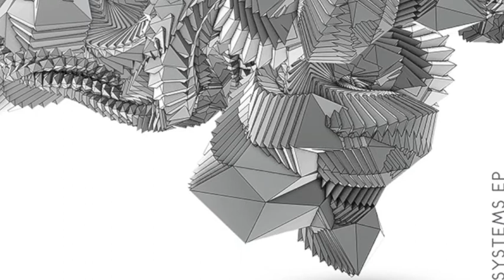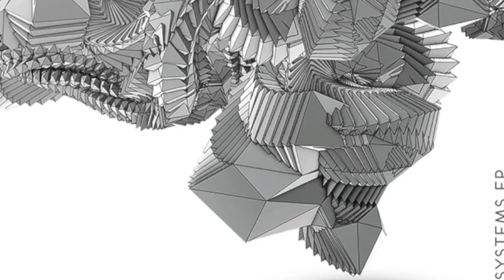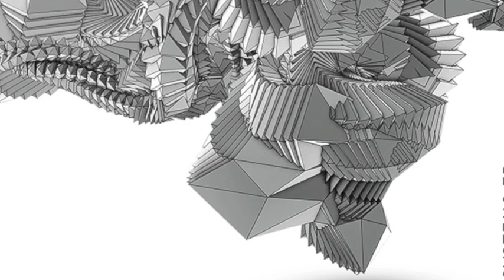Silent Sphere - Complex Systems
Silent Sphere EP "Complex Systems"